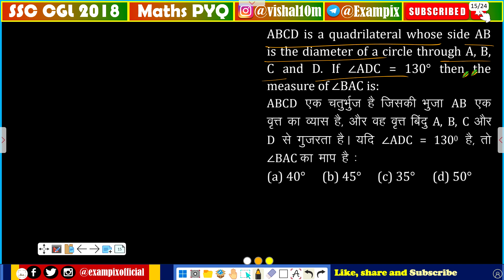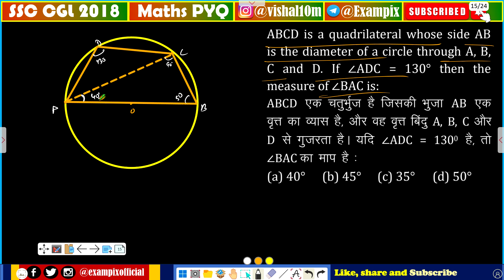ABCD is a cyclic quadrilateral whose side AB is the diameter of a circle through A, B, C and D. If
ABCD is a cyclic quadrilateral whose side AB is the diameter of a circle through A, B, C and D. If ∠ADC = 130°, then the measure of ∠BAC is: